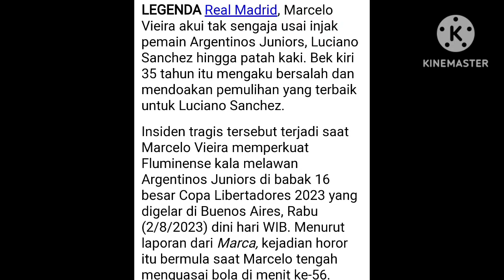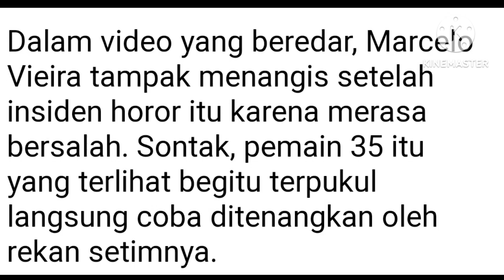INSIDEN MARCELO! SAMPAI NANGIS!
marcelo sangat terpukul karena menyebabkan sanchez cedera kaki#marcelo